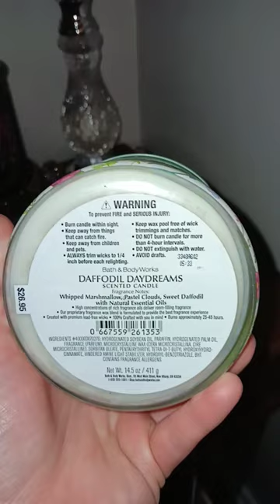Daffodil Daydreams 🐰💚🌷🪻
New Daffodils daydream from @bathandbodyworks